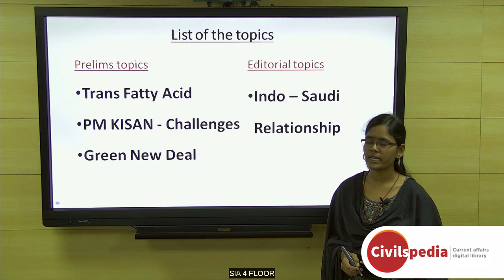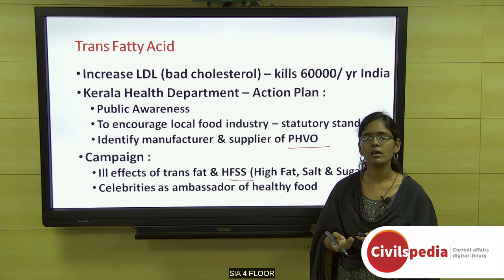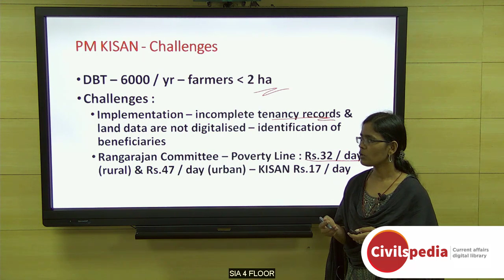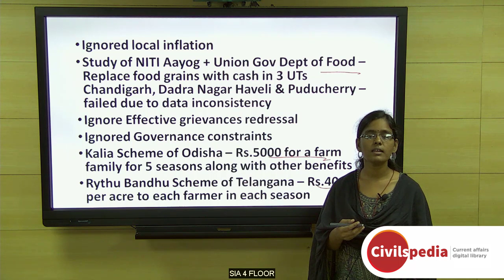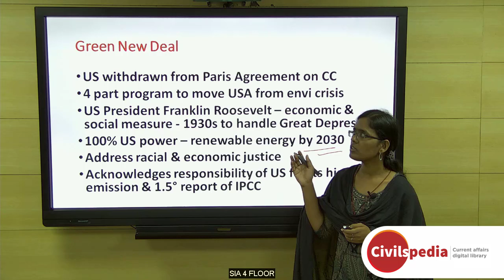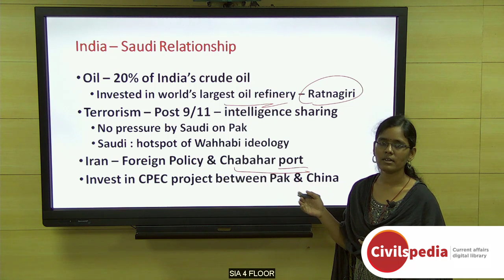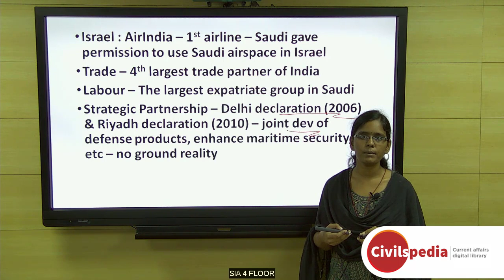Daily Current Affairs | February 2019 - UPSC Prelims 2019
Important topics like GreenNewDeal IndoSaudiRelations PMkisanChallenges and TransFattyAcids are vividly discussed in UPSC Perspective in this video.